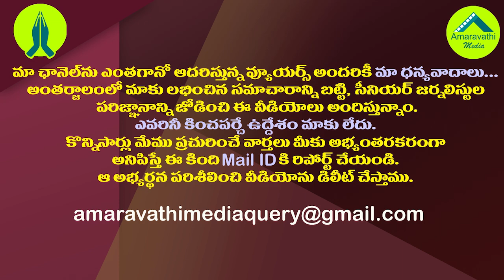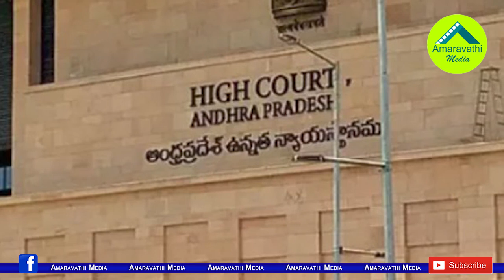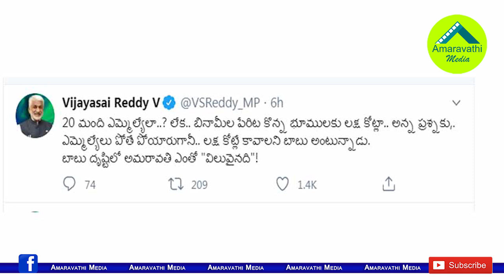చంద్రబాబు..లక్షకోట్ల అమరావతి:విజయసాయిరెడ్డి అటాక్| VijayaSai Reddy Shocking Comments on Chandrababu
YSRCP MP VijayaSai Reddy has made Sensational allegations on Opposition Leader Chandrababu Naidu over his Reaction on AP 3 Capitals Issue.